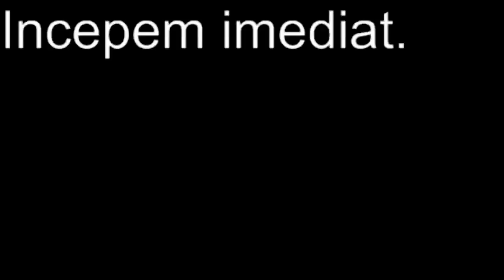Vacantaa!!!! Live de 4 ore!!